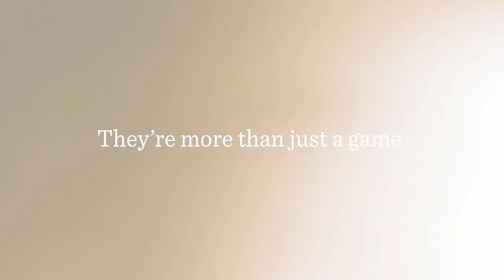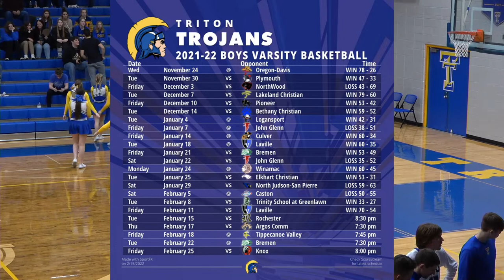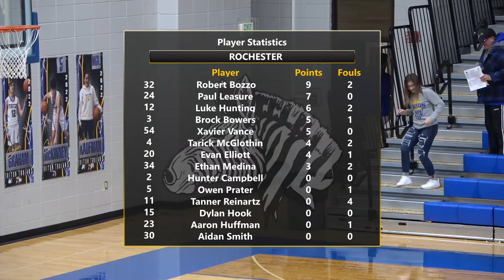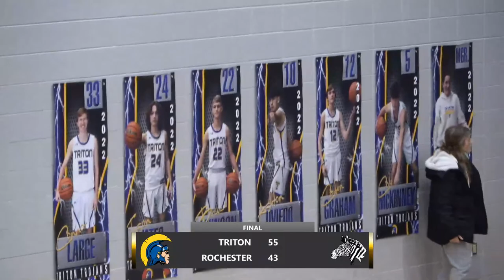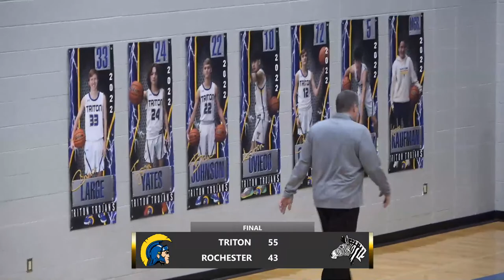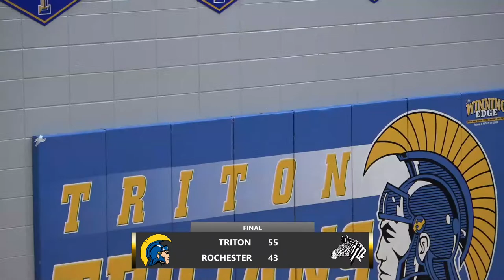Rochester at Triton - JV & Varsity Boys Basketball 🏀 2-15-2022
🎤 The Voice of Triton Athletics: Andy O'Hara
🎤 Color Commentary: Anna McIntyre
🎬 Broadcast Producer: Orion Lemler
🎥 Cameras: Margo Lemler, Orion Lemler
📺 Advertising: Rick Yarbrough